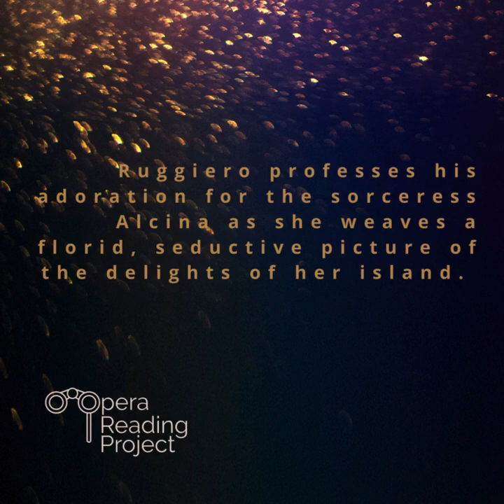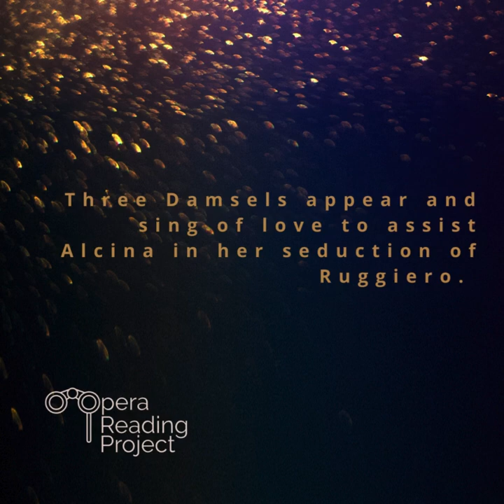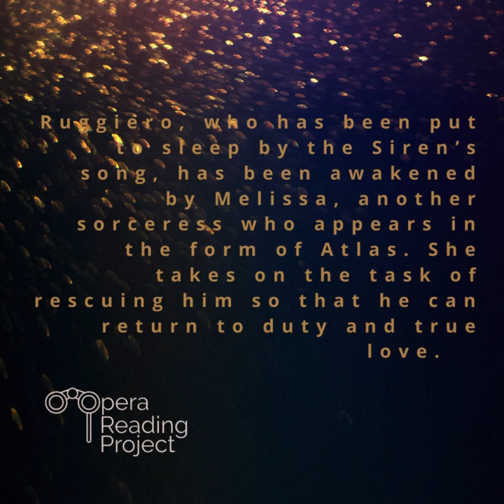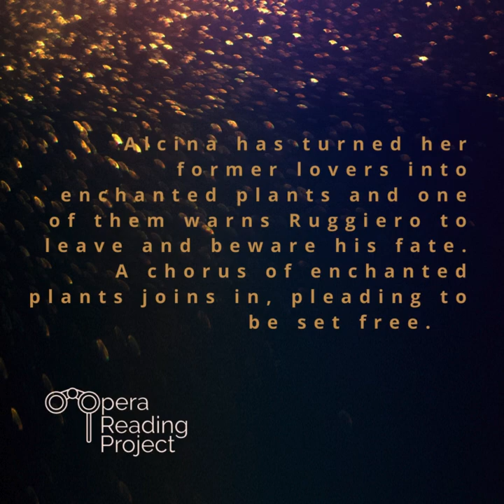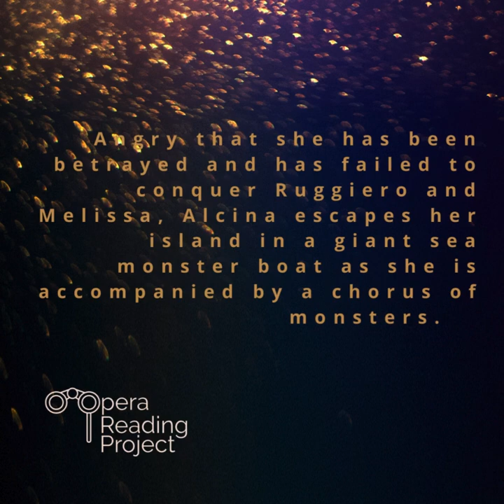La Liberazione di Ruggiero (Caccini) Highlights Reel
Highlights from our fall 2023 reading of La Liberazione di Ruggiero dall'isola d'Alcina (Caccini)

Ruggiero: Joshua Eidem
Melissa: Laura Horner
Alcina: Mary Kettlewell
Vistula Fiume/Pastore: Thore Dosdall
Nettuno: Robert Riordan
Sirena/First Damigella: Mackenzie Kloemken
Sirena: Marianne Sadee
Nunzia/Second Damigella: Lauren Lammers
Dama Disincantata/Female Plant: Sarah Hruska Olson
Male Plant/Astolfo: Nicholas Swanson

Covers: Libby Sorenson, Mackenzie Kloemken, Marianne Sadee, Katherine McCord, Andy Elfenbein, Nicholas Swanson

Piano: Lara Bolton